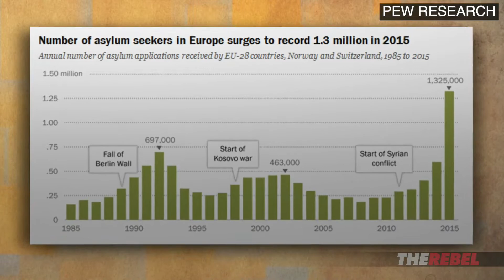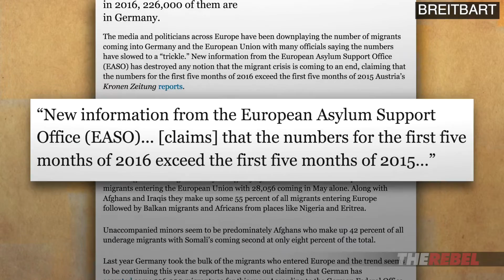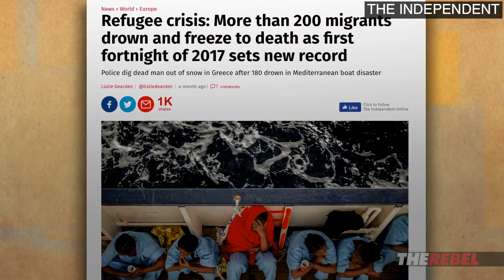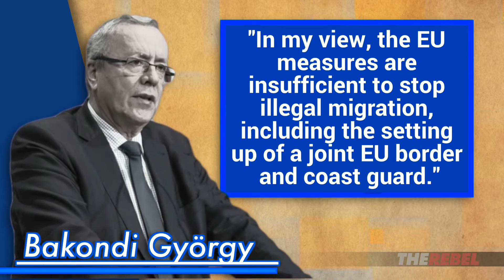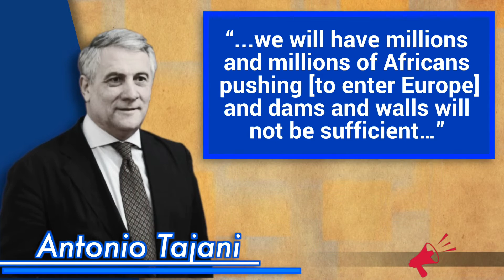Lauren Southern: What the UK has to look forward to in the spring of 2017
Lauren Southern: What the UK has to look forward to in the spring of 2017, regarding the migrant crisis.